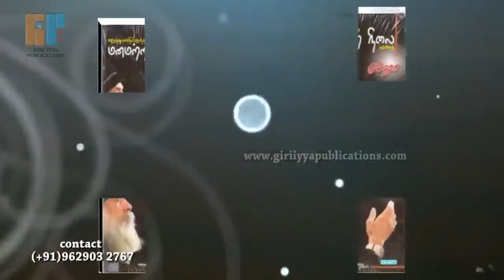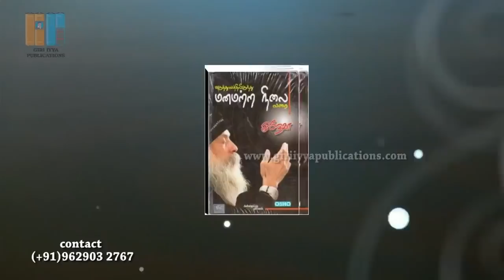உலக மருத்துவர்கள் கட்டாயம் படிக்க வேண்டிய புத்தகம் - The Doctors have to Read This Book Compulsory